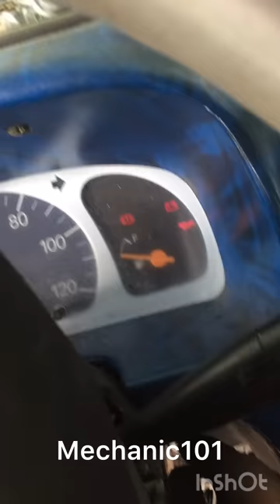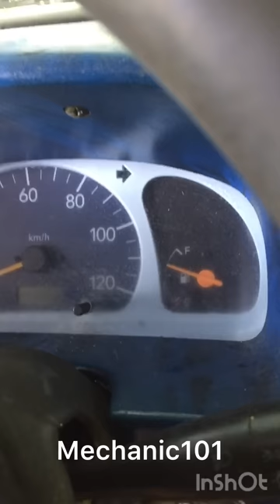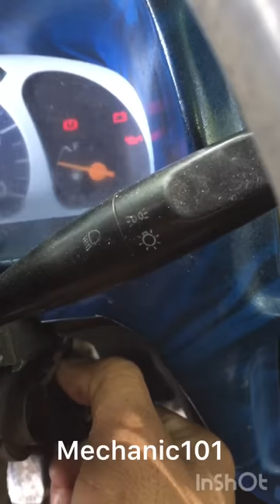Electronic multicab F6A ayaw mag start easy way to diagnose, must watch guide for DIY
F6a electronic multicab problem solved